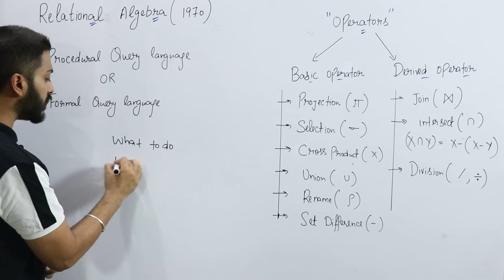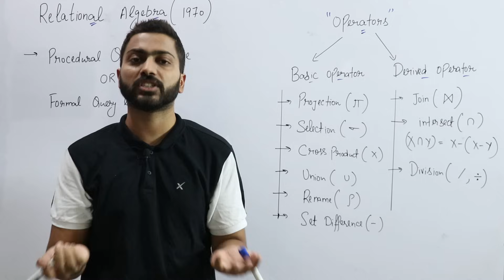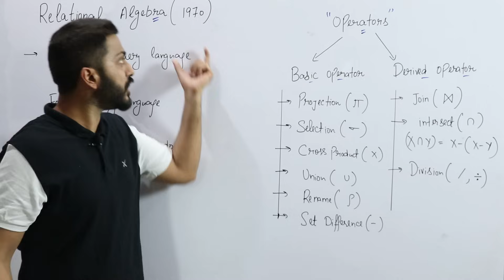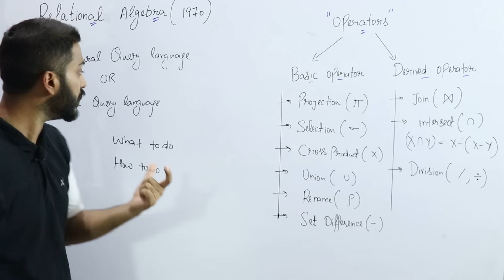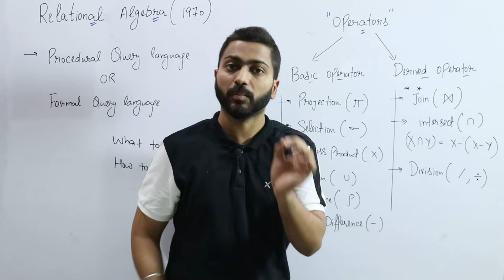Lec-44: Introduction to Relational Algebra | Database Management System